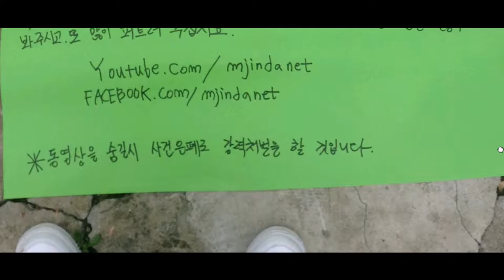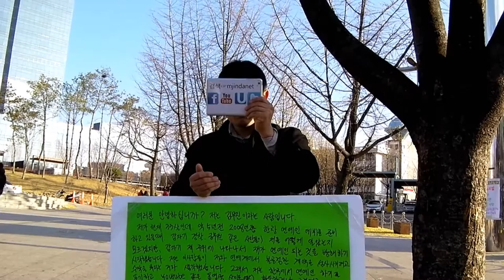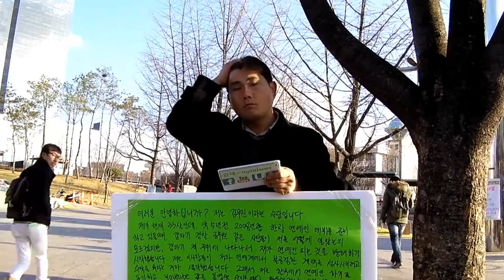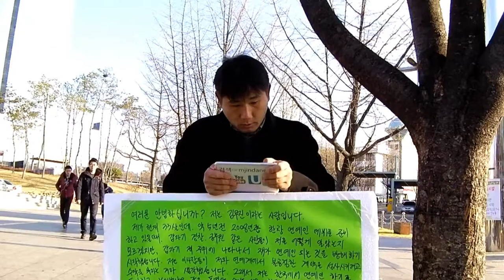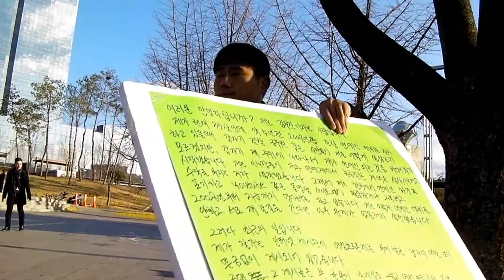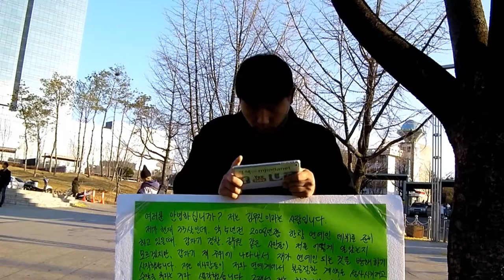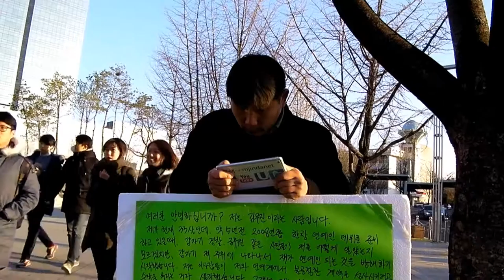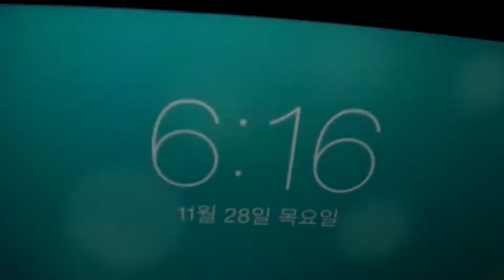38일차 시위 - 2013년11월28일(목요일)